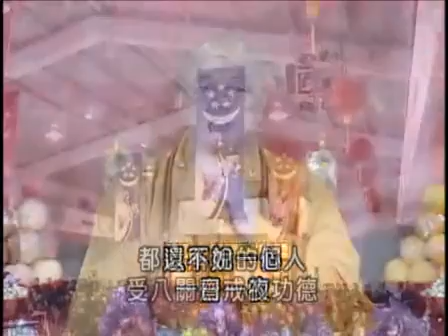海濤法師《布施大智慧》